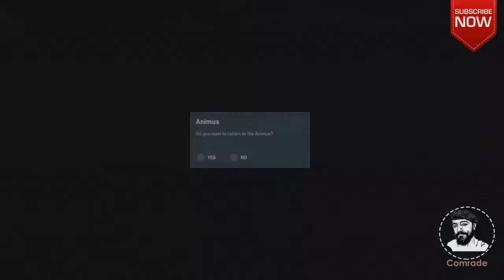Assassin's Creed Origins Game Play Part 7 (Serapis Unites / Aya)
Thanks